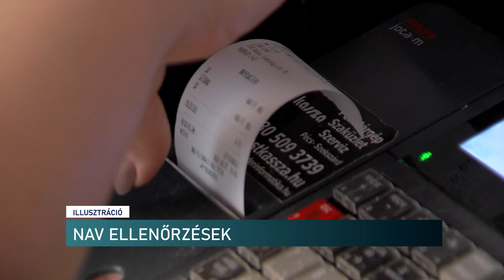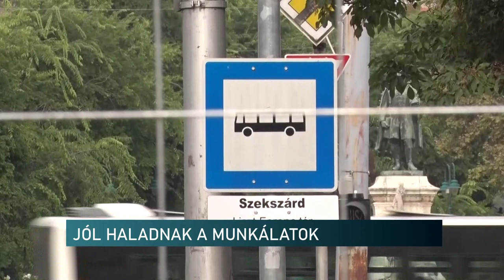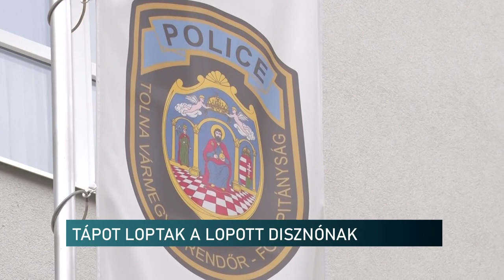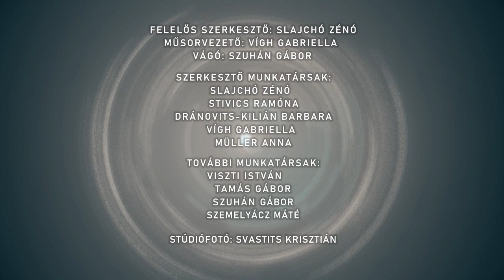Híradó - Pannon TV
Híradó - Pannon T

Csemegeszőlő mustrát tartottak Pécsen
Borzból készített ételeket kínáltak Székelyszabaron
Nyárbúcsúztató autós bemutató Szederkényben
A zéró toleranciáról kérdeztük a minisztert